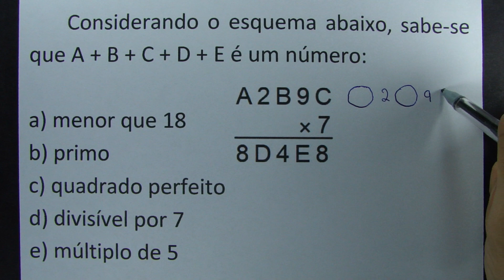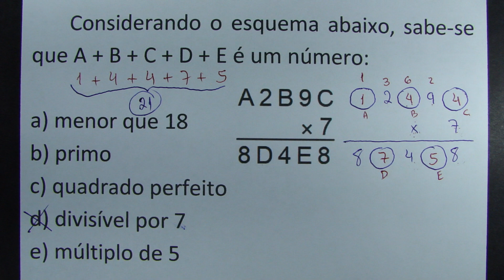TENTA FAZER ESSA QUESTÃO!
Considerando o esquema abaixo, sabe-se que A + B + C + D + E é um número:

A2B9C
×        7
8D4E8

a) menor que 18
b) primo
c) quadrado perfeito
d) divisível por 7
e) múltiplo de 5